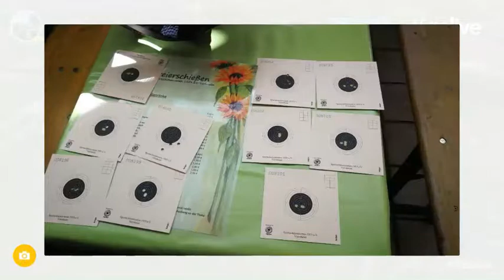20180402 Mannheim West und Ostereier schießen